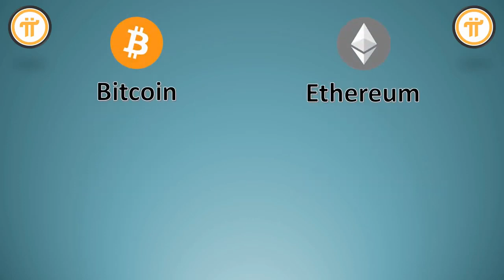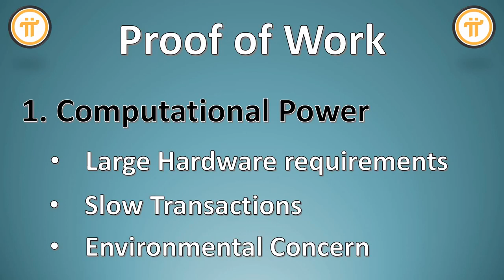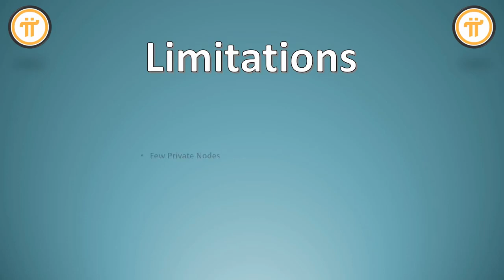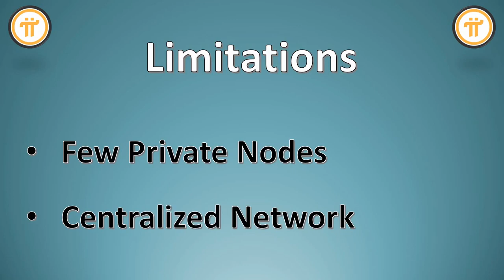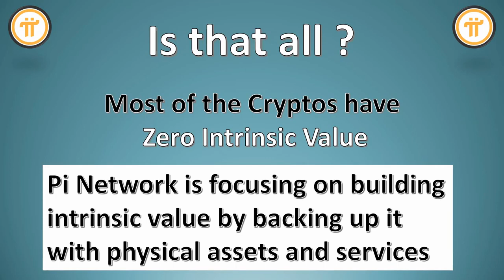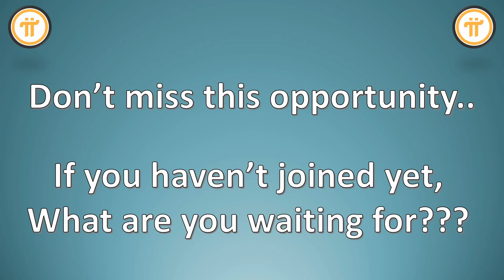SIGN IN Pi Network में ख़ास क्या है ? ये क्यों SUCCESS हो सकता है ? Must Watch (English Hind Subti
Pinetwork# # Free pi coin#

Pi Network में ख़ास क्या है ? ये क्यों SUCCESS हो सकता है ? Must Watch (English Subtitles)

If you haven't joined Pi Network yet, Here is the link :-

Invite code (IKINDIA). PUT YOU IVITE CODE AND GET BONES 1 PI COIN FREE

 Telegram group for Pi network in Hindi Pi Network ✔️
. Content.. How Pi is better from other cryptocurrencies? Will it be going to success or failure? Focusing on building intrinsic value by backing up it with physical assets. What is Pi in detail :-
Pi is not listed in any exchanges yet, so don't get fooled by other scammers. Pi is the first digital currency that you can mine on your phone. Join Now. Earn Money with this app in 2020. Earn money at home. No investment needed. Just earn money. Thanks to Pixabay and its contributors for the images

pi coin, pi coin tamil, pi coin malayalam, pi coin value, pi coin hindi, pi coin mining tamil, pi coIN

Pi Network में ख़ास क्या है ? ये क्यों SUCCESS हो सकता है ? Must Watch (English Subtitles) pi free coin mining